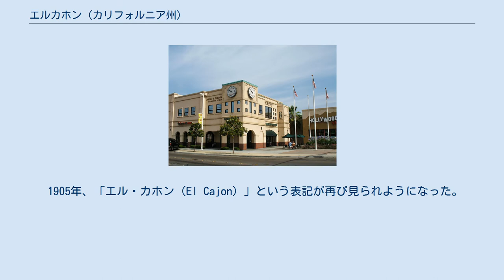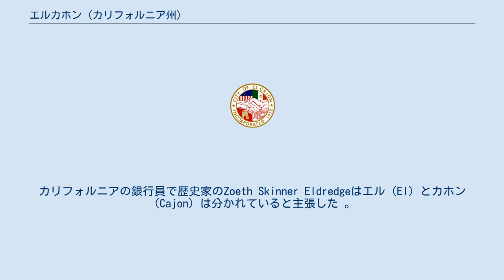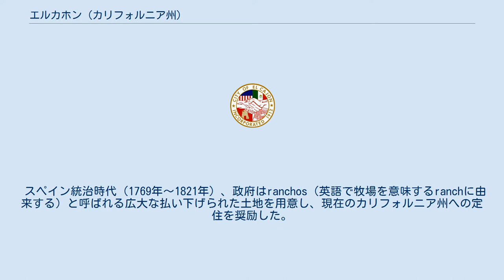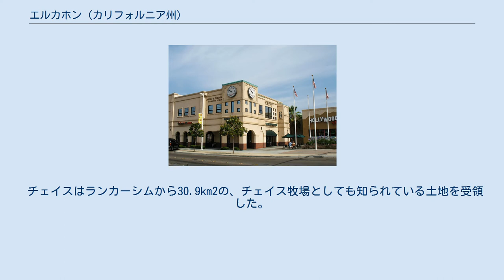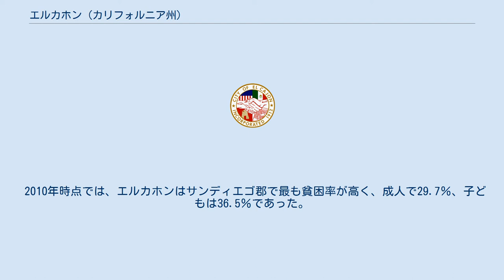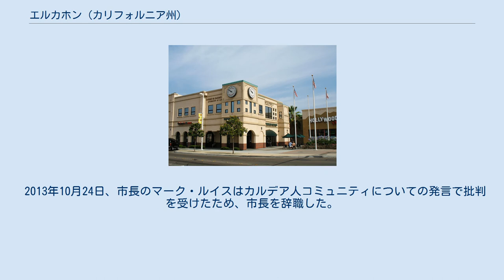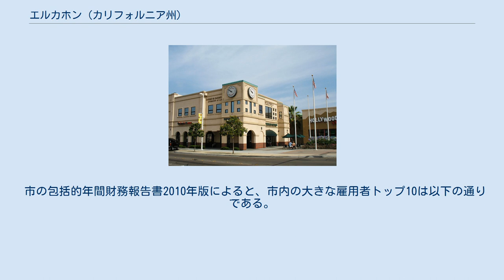エルカホン (カリフォルニア州)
エルカホン（英: El Cajon）はアメリカ合衆国カリフォルニア州サンディエゴ郡の都市。
 周囲を山に囲まれており、「ザ・ビッグ・ボックス」というニックネームで呼ばれている。
 名前の起源はどちらも同じで、スペイン語の「エル・カホン（el cajón）」は「大きな箱」や「引き出し」という意味である。
 スペイン語で「箱」を意味するエル・カホン（El Cajon）という地名が最初に記録されたのは1821年9月1日のことで、シティオ・ランチョ・サンタモニカに代わる名前として、「箱のように囲まれた」谷の地形から名づけられた。
 この地名は、1873年から1875年の地図では「カホン（Cajon）」とだけ省略されて表記されており、近代的な街に発展する以前は郵便局の名前は「エルカホン（Elcajon）」であった。
 1905年、「エル・カホン（El Cajon）」という表記が再び見られようになった。
カリフォルニアの銀行員で歴史家のZoeth Skinner Eldredgeはエル（El）とカホン（Cajon）は分かれていると主張した 。
 エルカホンは 北緯32度47分54秒 西経116度57分36秒 / 北緯32.79833度 西経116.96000度 / 32.79833; -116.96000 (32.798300, -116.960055).に位置している。
 アメリカ合衆国国勢調査局によれば、市域全面積は14.4平方マイル (37 km2)で、すべて陸地である。
西側ではサンディエゴとラ・メサに、南側ではスプリングバレーに、北側ではサンティーに、東側ではサンディエゴ郡の未編入地域に接している。
 ケッペンの気候区分では、エルカホンは地中海性気候（Csa）とステップ気候（Bsh）の両方の地域に跨っている。
そのため、「地中海性乾燥気候」や「半乾燥ステップ気候」などとよく表現される。
 南カリフォルニアの内陸部の多くと同じように、わずかな距離を置いただけで気候が劇的に変化し、これはマイクロクライメイト（日本語では微気候や局所気候）と言われる。
 エルカホンの気候はサンディエゴの沿岸部と比べると、より極端な気候である。
海岸から東に離れるほどより乾燥するが、山地に達するとオログラフィック・アップリフト（山地に沿って空気が上昇する現象）のため降水量が増加する 。
 降雪は稀だが1882年1月には3インチの雪が積もり、1992年11月には計7.6㎜の降雪があった。
 スペイン統治時代（1769年～1821年）、政府はranchos（英語で牧場を意味するranchに由来する）と呼ばれる広大な払い下げられた土地を用意し、現在のカリフォルニア州への定住を奨励した。
 払い下げられた土地ではカトリック教会によって、この地域至る所でミッション（伝道所）が建設された。
19世紀初頭、伝道団の神父は牧草地を探すため、伝道団をエルカホン・バレーへと率いた。
 周りを囲んでいる低い山が牛をはぐれさせない役割を、またわずかな降水を川の流域へと集める役割を果たした。
それから何年もの間、エルカホンの牧草地は伝道団とネイティブインディアンの改宗者を支えていった。
 メキシコ統治時代（1821年～1846年）になって初めて個人に土地を利用する権利が与えられた。
1834年に出された「伝道所の分離のための法律」の本来の目的は、教会の持っている資産を回収していないネイティブインディアンへと分配するというものだった。
 しかしながら、実際には土地のほとんどは、今まで伝道所の広大な土地を指をくわえて眺めるしかなかったカリフォルニオというスペイン系住民へと渡っていった。
1845年、カリフォルニアの政治家ピオ・ピコは、ミッション・サンディエゴ・デ・アルカラの土地を没収した。
 彼はエルカホン・バレーの11平方リーグ（約197km2）の土地をサンディエゴ市長のホセ・アントニオ・エストゥディロの娘、ドナ・マリア・アントニオ・エストゥディロに500ドルの国債購入への返礼として与えた。
 この土地はもともとランチョ・サンタモニカと呼ばれていた場所で、現在のエルカホンのほか、ボストニア、サンティー、レイクサイド、フリンスプリングス、そしてラメサの一部も含んでいる。
また、0.11km2のランチョ・キャナダ・デ・ロス・コーチェスも含んでいた。
 マリア・エストゥディロの夫、マドリード出身のドン・ミゲル・ペトロレナ (1808 – 1...